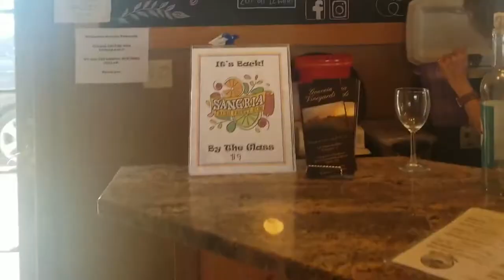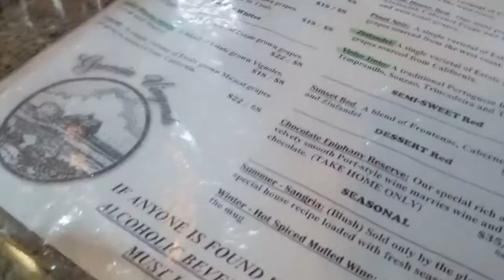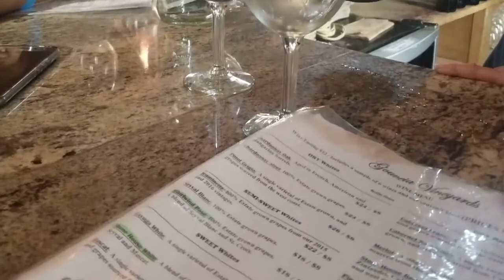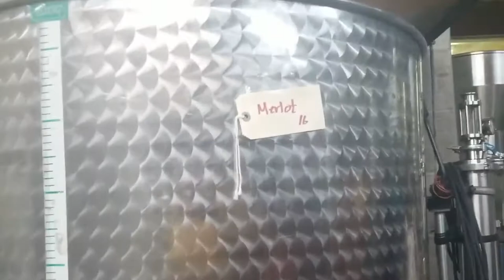GOUVEIA VINEYARDS!! - CONNECTICUT WINE TRAIL